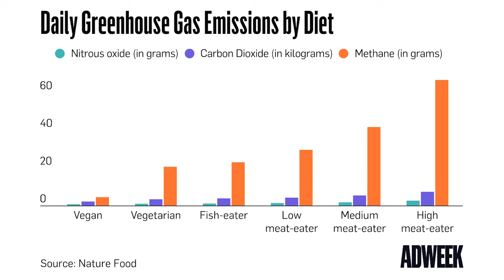The Beef Wars, Episode 1: The Rise of Plant-Based Meats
As rising global temperatures lead to less predictable weather patterns and more natural disasters, wildfires, droughts and floods, many people are looking for ways to shift to lower-carbon lifestyles. A major one, according to climate experts, is related to what we eat.

Plant-based meats exploded onto the scene in a new way in 2020, with brands like Impossible and Beyond Meat rapidly growing their footprints in grocery stores and restaurants across the U.S. These products, most popular with “flexitarians”—people who are sometimes vegetarian—gave consumers a more meat-like substitute for the classic American burger, sausage or chicken nugget.

After a period of optimism, though, the growth of these meat alternatives began to falter. As Impossible looks to its next chapter, it aims to broaden its reach to a larger swath of mainstream meat-eating audiences—an effort that has the potential for massive emissions savings, but requires marketing that inspires consumer behavior change.